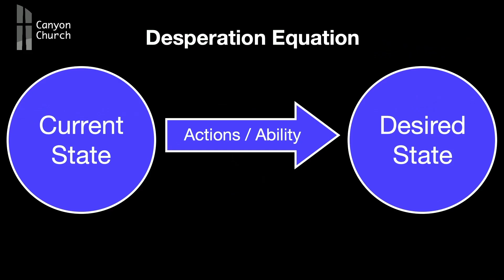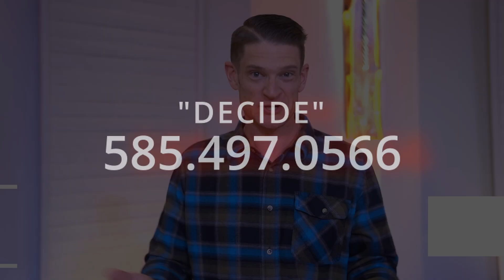Desperate Measures: How To Remain Desperate For God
Drew Hardin May 26 2024